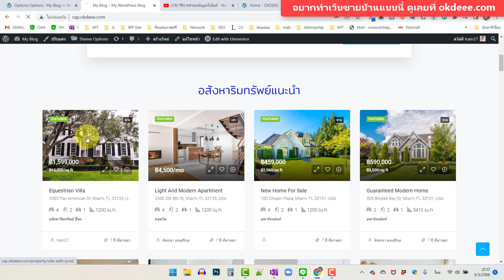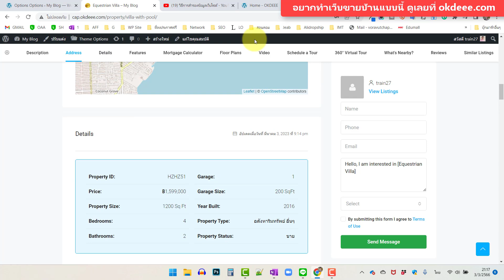เว็บอสังหา วีดีโอที่ใส่ไปอยู่ตรงไหน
ตัวอย่างเว็บอสังหาที่เราใช้เรียนกัน ดูได้ที่นี่

ต้องการทำเว็บแบบนี้ เลือกซื้อคอร์สเรียนออนไลน์